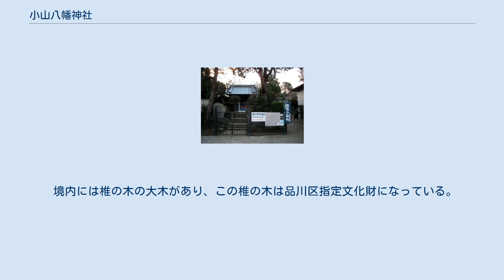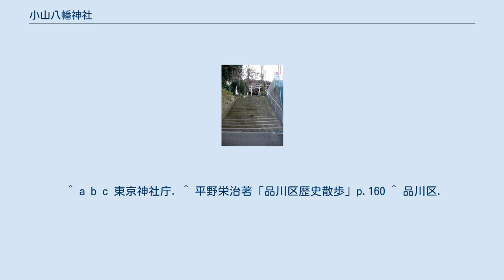小山八幡神社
小山八幡神社（こやまはちまんじんじゃ）は、東京都品川区荏原にある神社。
旧小山村の鎮守。
旧称は妙見八幡、池の谷八幡。
登記上の宗教法人名称は八幡神社（はちまんじんじゃ）。
 当神社の由緒は不明であるが、言い伝えによると、長元3年（1030年）頃に源頼信がこの地に誉田別尊を氏神として奉ったのが始まりであるという。
後に妙見菩薩も誉田別尊と並んで祀られたので、妙見八幡ともこの地の旧名を採って池の谷八幡とも呼ばれていた。
妙見菩薩は明治時代の神仏分離令により、隣接してある別当寺であった・摩耶寺に移された。
 境内は小高い丘（古墳跡といわれている）の上に位置しているため、『小山』と呼ばれそれが現在の近辺の『小山』の地名の由来になっている。
現在では境内からの眺めが品川百景に選ばれている。
 かつては小山村全体が氏子の範囲であったが、元禄時代に宗教上の軋轢により二分され、三谷地区に三谷八幡神社が分祀されて現在に至っている。
二分されたが現在では祭りは両社合同で行うため両社祭りという。
また、荏原七福神のひとつとして大黒天をまつっている。
 境内には椎の木の大木があり、この椎の木は品川区指定文化財になっている。
 別当だった摩耶寺。
小山八幡神社に隣接してある。
 ^ a b c 東京神社庁. ^ 平野栄治著「品川区歴史散歩」p.160 ^ 品川区.